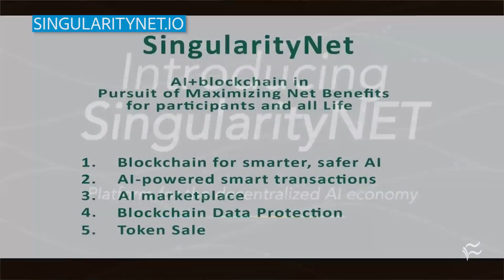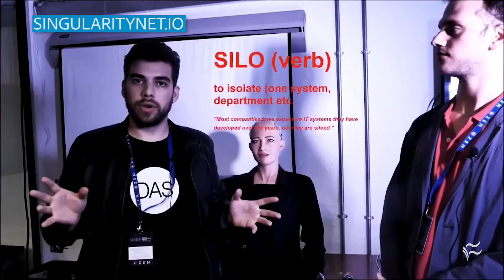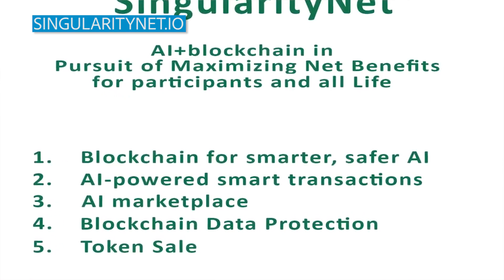SingularityNET is building the world's first AI-as-a-Service platform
SingularityNET's Ben Goertzel explains why the blockchain is the perfect technology for building an open and distributed artificial intelligence platform.